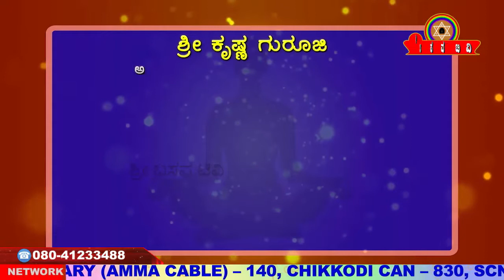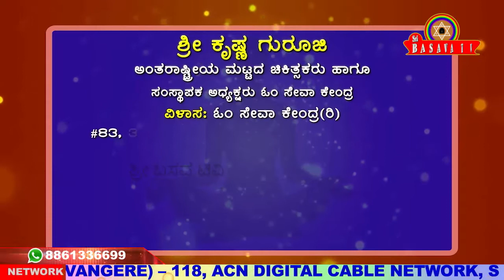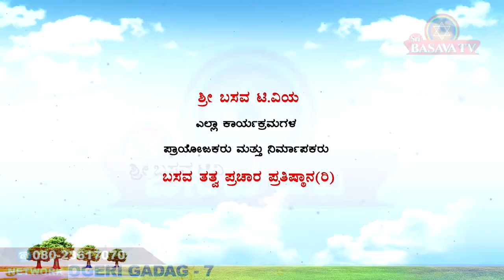Sri Basava Tv- Arogya Adhyatma- Health- Life Style- Sri Krishna Guruji- Ep 50